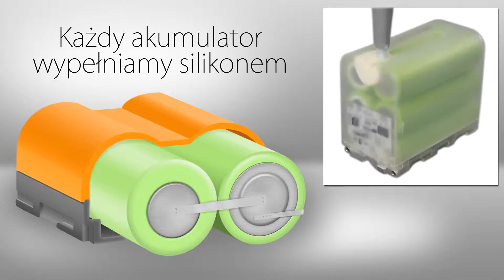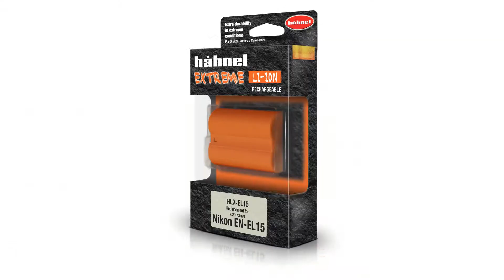Hähnel Extreme Profesjonalne Akumulatory Litowo-Jonowe